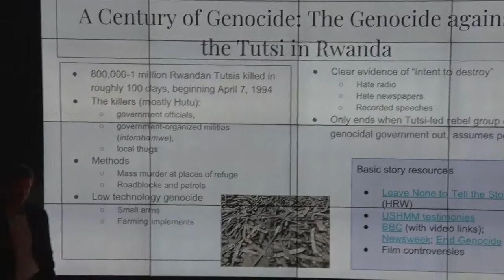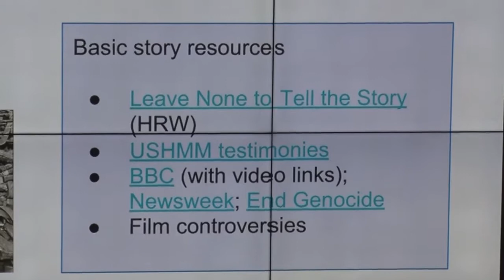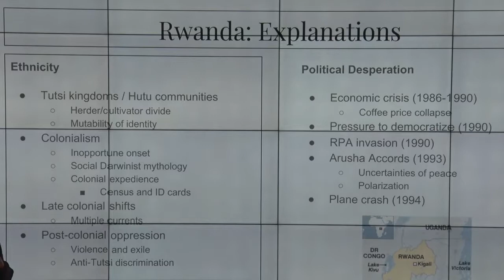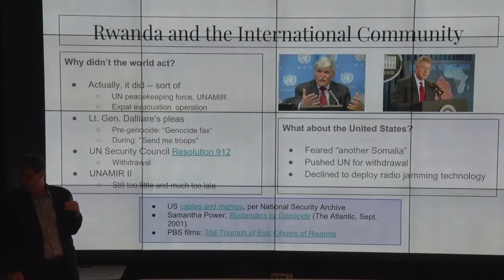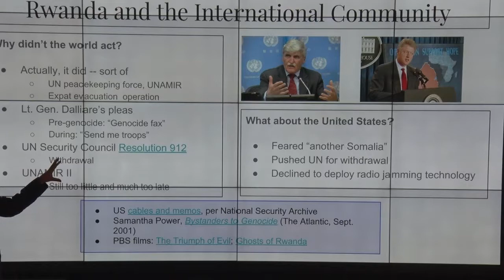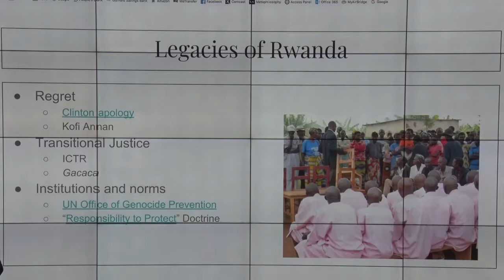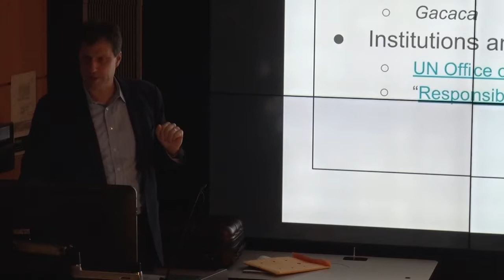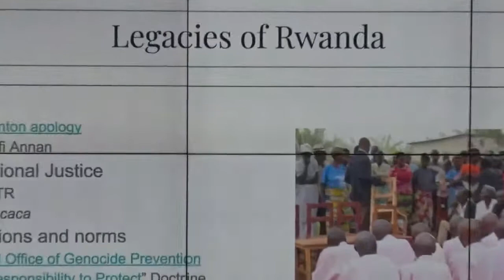Rwandan Genocide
by David Simon